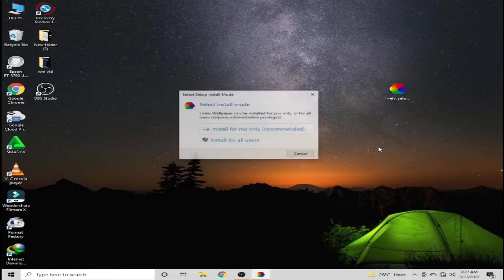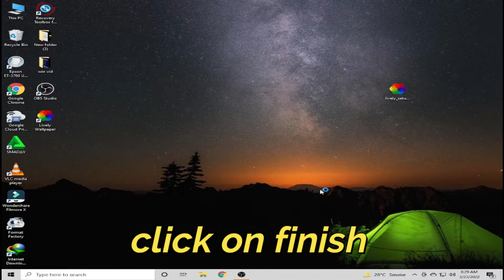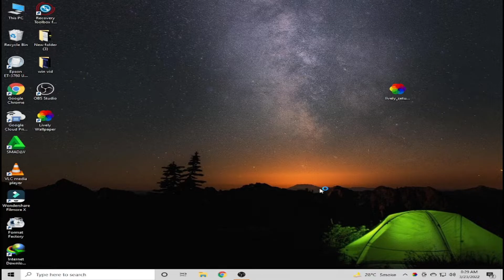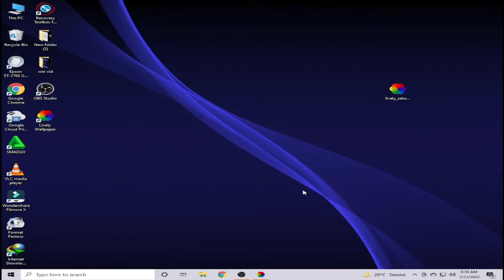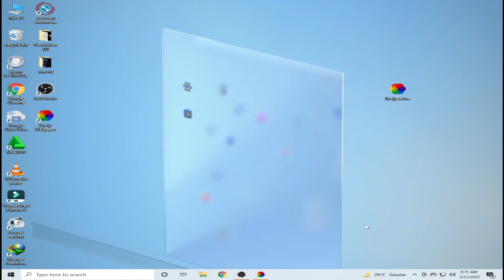How to Set a Live Wallpaper in Windows 10 (and Save Money!)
Hi
       after watching this video you will be able to set and use live wallpaper in windows 10

You are in the right place if you want to learn how to crack or use free software and learn about computer technology. My name is Muhammad Faizan, and my channel is ch volkano. It's my simple intro.

Thousands Of Custom Templates And Stock Images, Easy-To-Use Editing Features, And More! Simple To Use Interface. Priority Support. 200K+ Companies On Board. Free 30-Day Trial. Explore Blog—View Features. Create An Account:

 live wallpaper 4k
wallpaper engine
best live wallpaper android 2022
4k live wallpaper